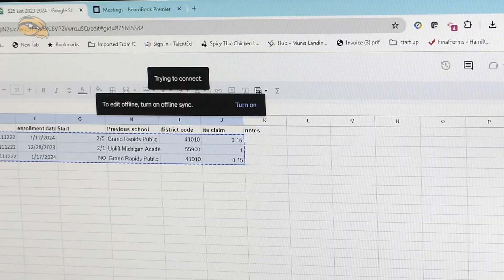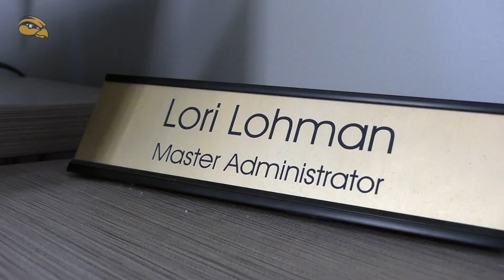After 26 years at HCS, Lori Lohman set to retire at the end of February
After 26 years working at Hamilton Community Schools, executive assistant to the superintendent Lori Lohman is set to retire at the end of February.

"It is community here, you feel like you're family, no matter if you go to school here, work here, or live here, it's a close-knit family, and that makes all of the difference for a place you work."

Thank you for everything, Lori! You will be dearly missed around HCS! 🖤💛